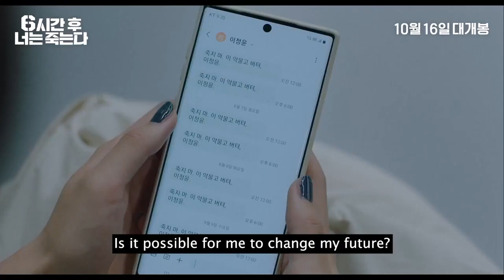You Will Die In 6 Hours (2024) K- Movie Trailer 2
You Will Die In 6 Hours (2024) Korean Movie Trailer 2
Other name: 6shigan Hoo Neoneun Jookneunda
Hangul: 6시간 후 너는 죽는다
Genre: Mystery, Thriller
Release Date: 31 Oct 2024
Distributor: Triple Pictures
Language: Korean

Synopsis
Based on Takano Kazuaki's best-selling novel  (YOU WILL DIE IN 6 HOURS).
Jeong-Yoon (Park Ju-Hyun) walks down a street, when a stranger stops her and tells her that she will die in 6 hours. The stranger is Joon-Woo (Jaehyun) and he claims to be able to see her future. To change Jeong-Yoon's future, Jeong-Yoon tries to find the person who will kill her in 6 hours.